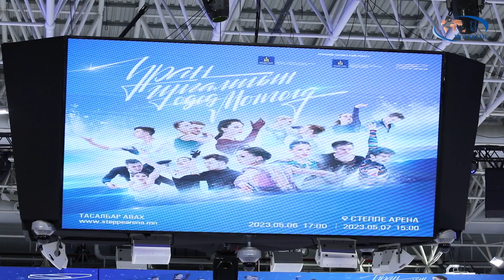Звезды российского фигурного катания в Монголии